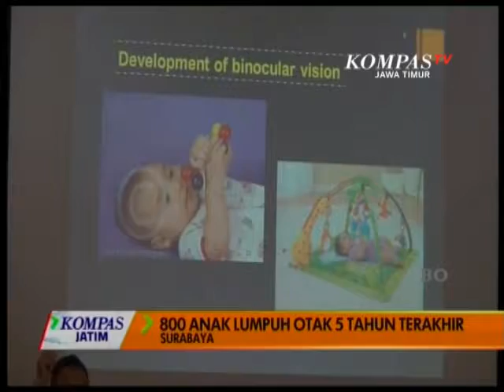JUMLAH PENDERITA LUMPUH OTAK MENINGKAT_KOMPASSEPEKAN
FAKULTAS KEDOKTERAN  UNIVERSITAS  AIRLANGGA , F-K  UNAIR ,SURABAYA , DAN RUMAH SAKIT UMUM DAERAH DOKTOR SUTOMO/ SURABAYA  MEMILIKI  DATA  PENINGKATAN  JUMLAH ANAK  PENDERITA  CEREBRAL PALSY, ATAU  LUMPUH  OTAK ,  PADA  5 TAHUN TERAKHIR. PENINGKATAN INI ,  KARENA   FAKTOR MANAJEMEN PROSES KELAHIRAN BAYI, YANG KURANG TEPAT.